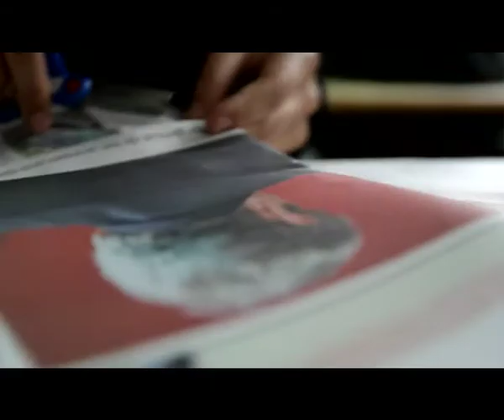Projeto com Escolas 2010/2011 - Escola Secundária de Estarreja (7ºano)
Vídeo realizado no âmbito do Projeto CIDADES: PERCURSOS, INTERVENÇÕES, AFECTOS